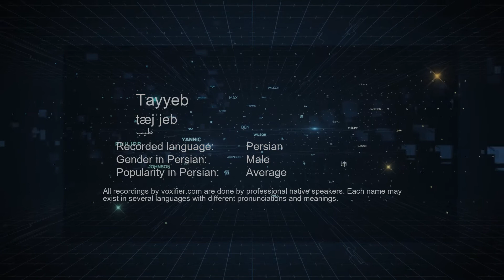How to Pronunce Tayyeb (طیب) in Persian (Farsi) - Voxifier.com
This is the Persian (Farsi) pronunciation, gender, and phonetics recording of the name Tayyeb (طیب). The same name may exist in other languages with different pronunciations. Check the meaning of name along with other possible pronunciations or similar names for free Voxifier uses the help of expert linguists to simplify pronunciations by replacing some special sounds with sounds more commonly available across all languages.